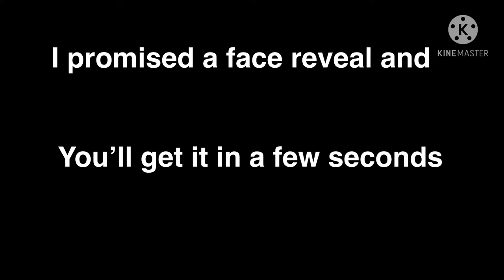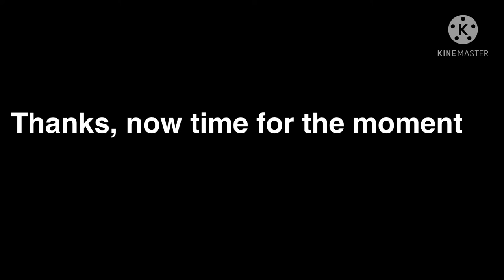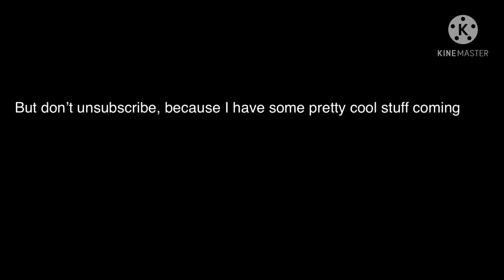100 Subscribers Special (Face Reveal)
THANK YOU ALL SO MUCH, I couldn’t be happier :)